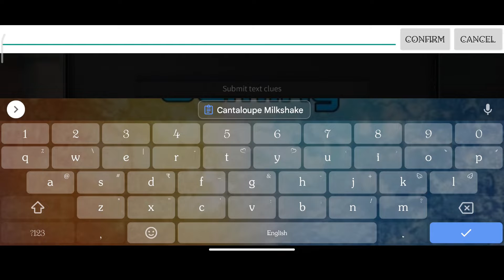LifeAfter Crisis Crusade Investigation Levin At Dusk